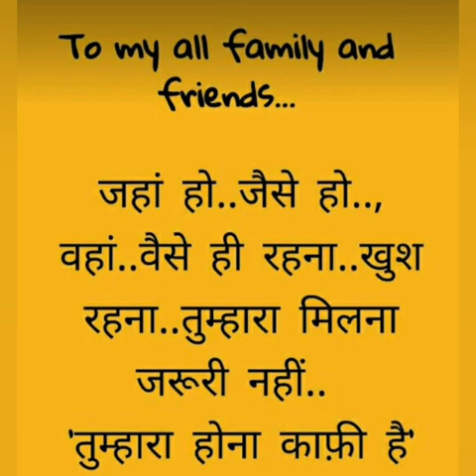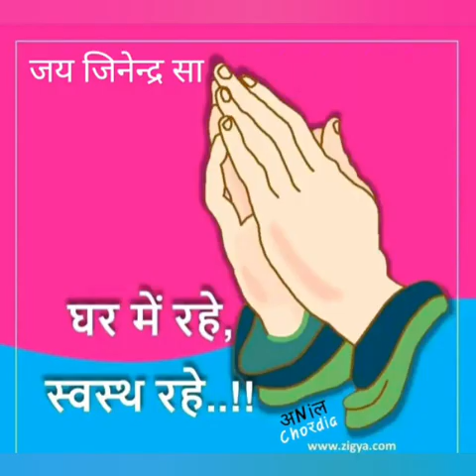Corona virus (song-3)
Song-corona se,, corona se ,,dhoor raho

Singer-suresh ranka jain,,madurai

Lyrics--sangeeta & preeti nabeda hydrabad

Editing-- atul ranka jain madurai

Spl thanks--M.kavita shah madurai

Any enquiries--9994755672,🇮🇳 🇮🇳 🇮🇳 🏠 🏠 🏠